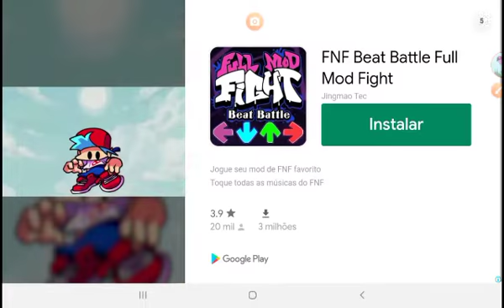como fazer uma uva no melon playgrund (2022)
Vídeo de Mateus Riker